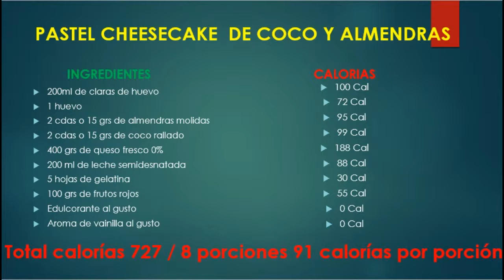RECETA DEL CHEESECAKE más rico, fácil y SALUDABLE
PINCHA AQUÍ PARA MAS INFORMACIÓN
Hola a todos en el video de hoy aprenderemos como hacer este delicioso cheesecake muy saludable y bajo en calorías, te recomiendo que lo hagas la noche antes de comerlo porque la textura será mucho mejor si lo dejamos reposar en la nevera entre 6 o 8 horas.
Gracias por tu suscripción y por ver el video